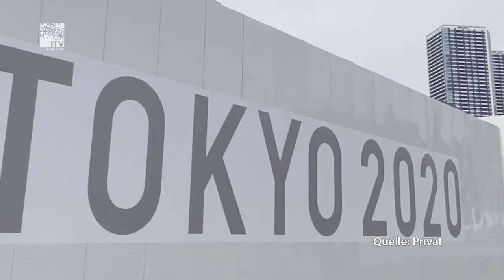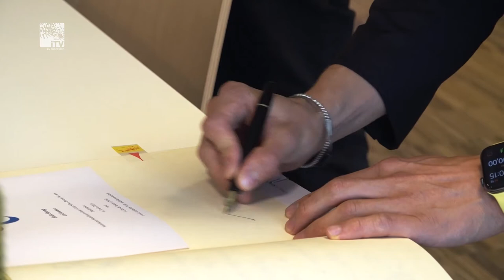Gold für Coburger Athlet - Felix Streng holt Goldmedaille bei den Paralympics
Es ist eine große Ehre für Coburg: Der Coburger Athlet Felix Streng hat bei den diesjährigen Paralympics in Tokio die Goldmedaille für Deutschland geholt.